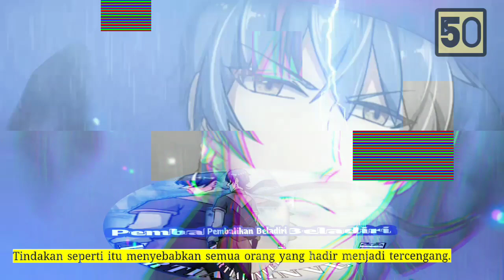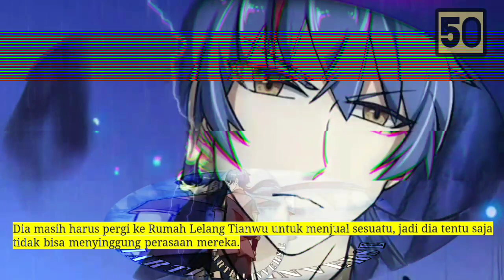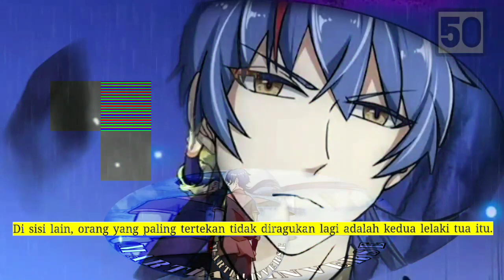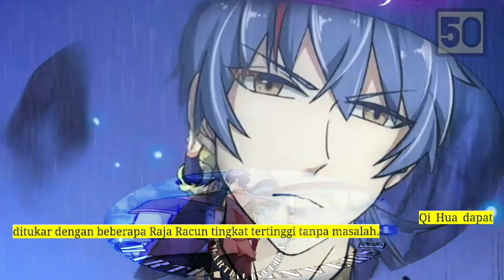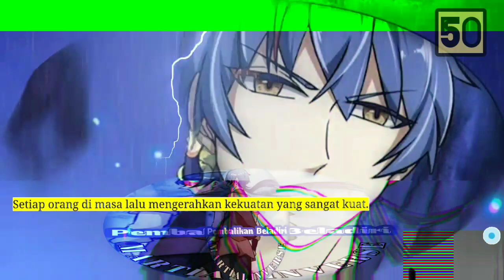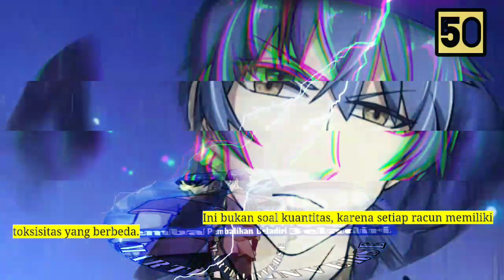Pembalikan Beladiri season 50